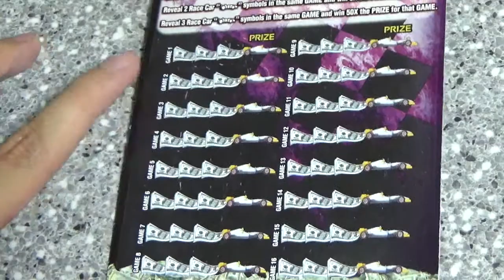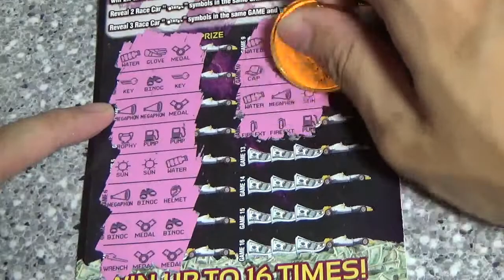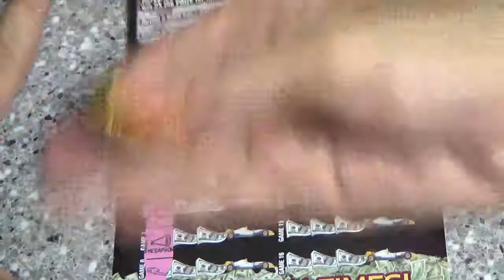2 50x FAST CASH 9/28